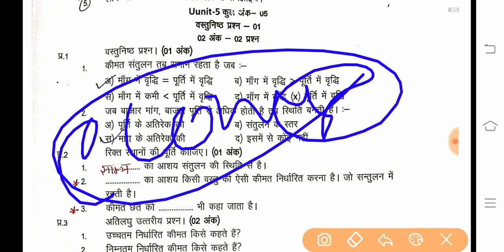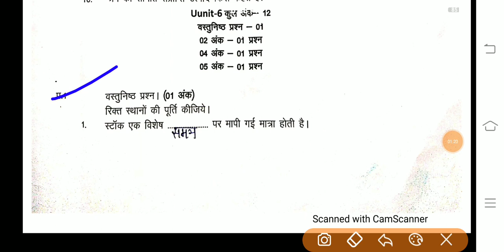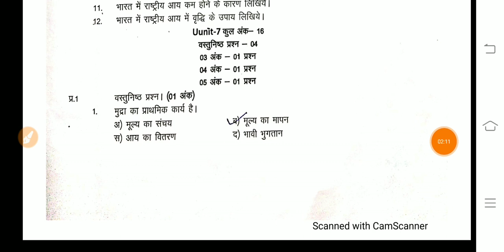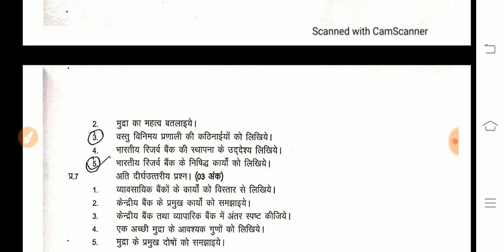Economics class 12th question bank|New question bank solution 2021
namaskar Sathiyon aaj ka Hamara video class 12th English MP Board grammar section c k  fill in the blanks Aap Hamare is video ko like Karen share Karen Saathiya aapke friends relative classmates ke pass in videos ko share Karen Taki bhabi iska fayda Le Sakte thank you very much for watching